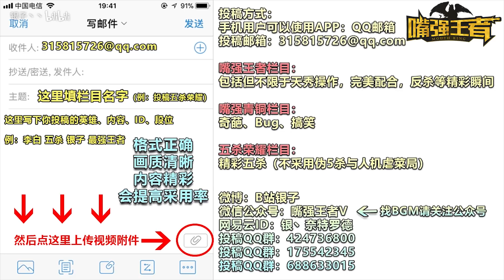王者荣耀《嘴强王者》你离王者就只差一个会玩的鬼谷子辅助！